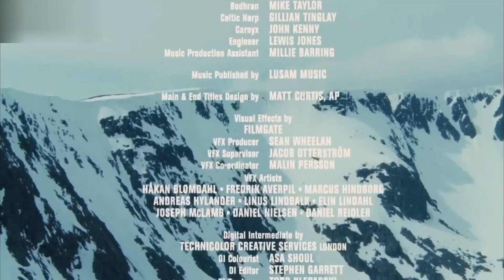Roman Soldiers Fight for Their Lives Lehind Enemy Lines Full Movie Explained Movie Story Recap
Full Slasher Movie
Full Movie